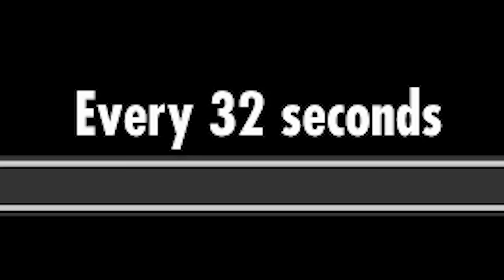Skyrim manhunt but I randomly change species...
Skyrim but I randomly change species as I have to hunt down 6 targets?! Being the Skyrim master that I am I just HAD to attempt such an impossible challenge.

This is the first Elder Scrolls: Skyrim video I've made on this channel of the regular game so it's very different. If you like it and want to see more please let me know!

I got this video idea from browsing the Nexus and coming across this beautiful little mod